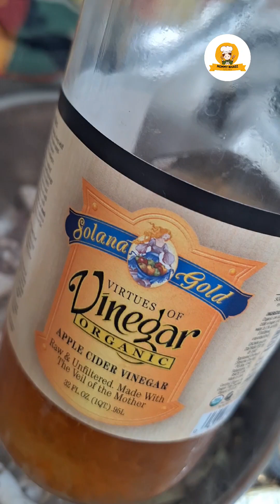Squid Curry, Super Creamy..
Ingredients;

* squid strips
* 1 coconut extract
* curry powder
* garlic
* onion
* ginger
* black pepper
* dried basil leaves
* salt
* chili flakes